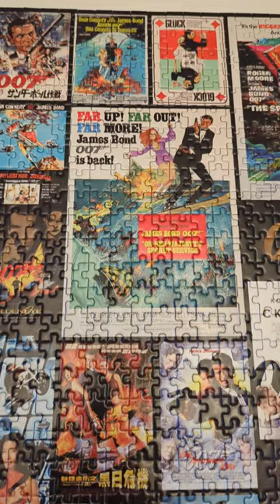007 Jigsaw, shaken not stirred jamesbond #007